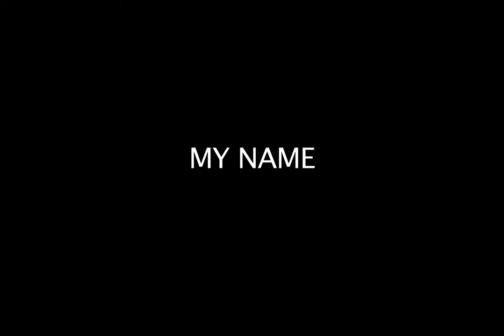My Name - RUCKUS in Cambodia, Khmer sign language 2016